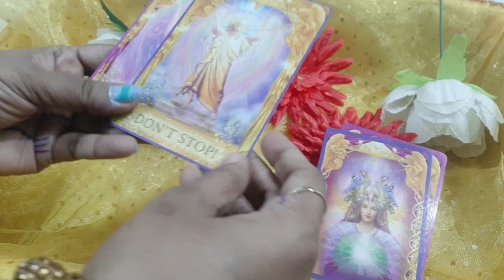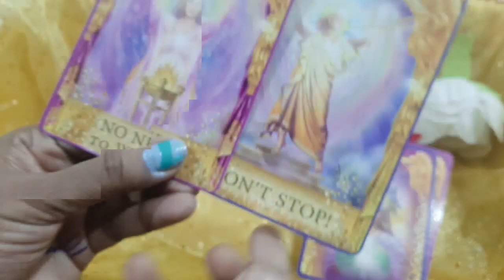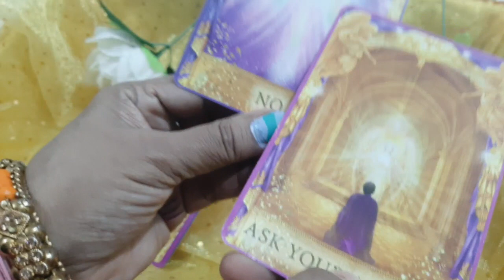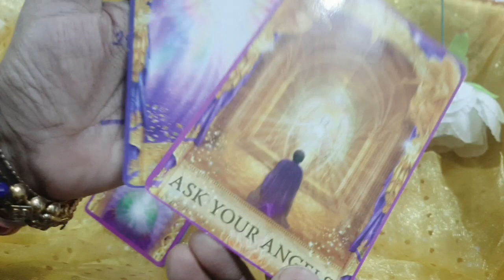🔱🕉🔔Shiv Bhole aapko kya Kahana chah rahe hain